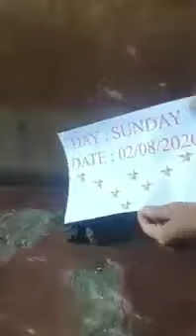Chamatkari 9021341813Kala haldi original